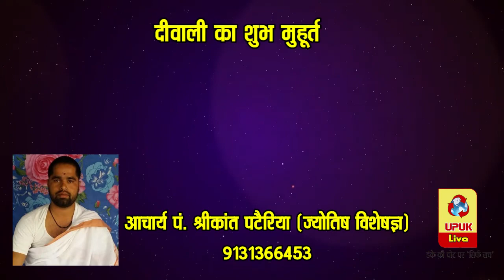दीवाली का शुभ मुहूर्त